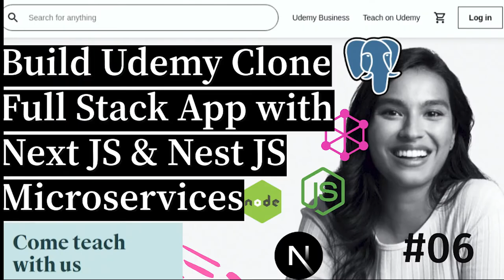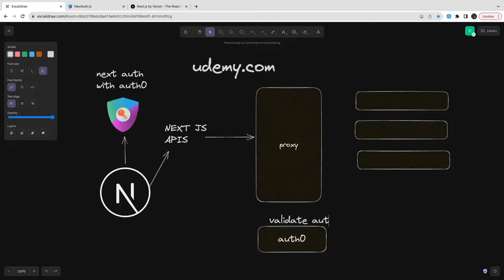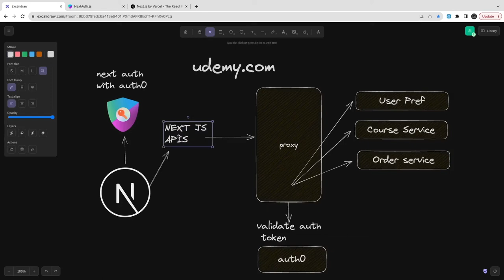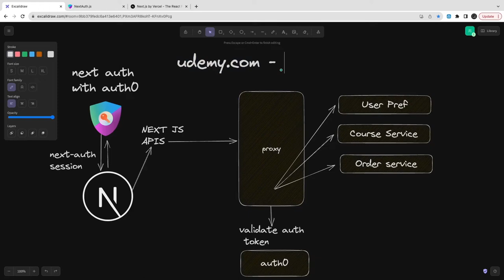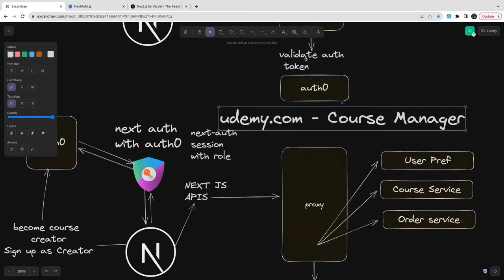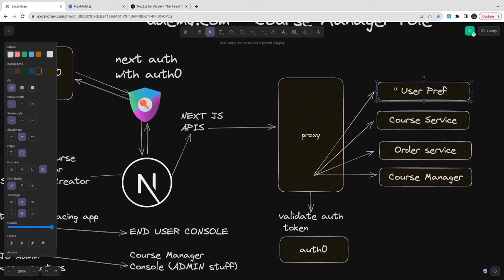Udemy Clone Architecture Discussion #07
This comprehensive course will guide you through the process of creating a full-stack web application similar to Udemy, using Next.js for the frontend and Nest.js for the backend.

Throughout the course, you'll learn how to set up the development environment, create a robust backend API with Nest.js, and build a responsive frontend interface with Next.js.

Topics covered will include:

1. Setting up the development environment for Next.js and Nest.js.
2. Designing and implementing the backend API using Nest.js, including user authentication, course management, and content delivery.
3. Building the frontend UI with Next.js, including user authentication, course listing, searching, and enrollment features.
4. Integrating APIs for user authentication, payment processing, and other third-party services.
5. Deploying the application to a cloud platform such as Heroku or AWS for production use.

By the end of this course, you'll have gained valuable experience in building a complex full-stack application using modern web development technologies, and you'll be equipped with the skills to create your own online learning platform or similar web application.

Tools and technologies we are going to user

- Architecture discussion
- NextAuth for Auth with Auth0
- NextJS for SSR
- different type of architecture
- lerna/Nx for monorepo
- github action for CI/CD
- NextJS for dashboard app
- next js for end user application
- svelte kit for managing SSR using SvelteKit
- React and next js
- Nests with Node JS
- SQS and Kafka
- Twillio and sendGrid
- Microservices and service communication
- Docker and containerization
- Mysql and Postgres with MongoDB